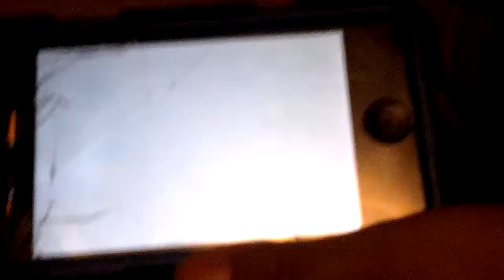Clash of clans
Sorry about the end I was only seven and now I am 10